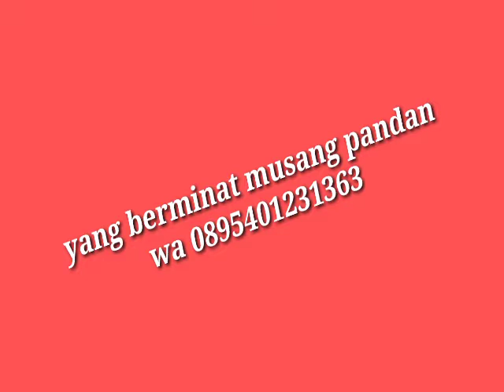musang pandan wangi Pundong Bantul Yogyakarta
yang berminat silahkan wa 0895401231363
lokasi di Pundong Bantul Yogyakarta